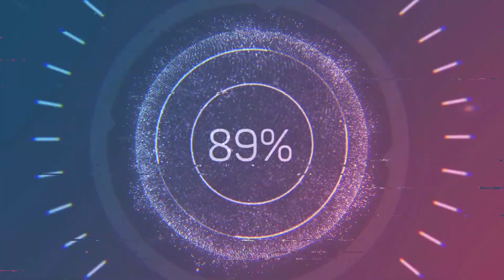Yu-Gi-Oh! No Meta Cup: Dice System | TEASER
Am 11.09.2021 ist es wieder so weit: der Yu-Gi-Oh! No Meta Cup geht in die zweite Runde. Dieses Mal mit einer kleinen Neuerung: Dem Dice System. Alle Infos, Teilnehmer und Übersichten findet ihr